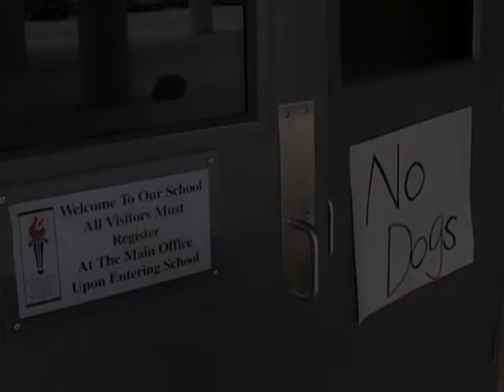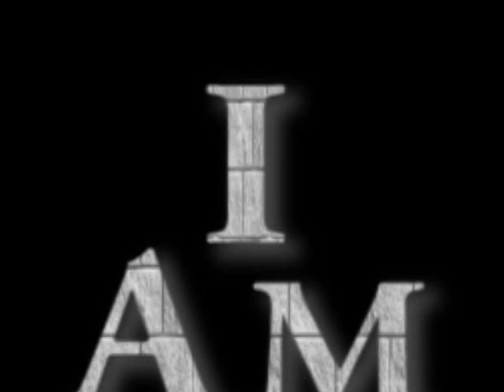I am Student Trailer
I am Legend Trailer Parody
School Project
Filmed at Mill Creek High School